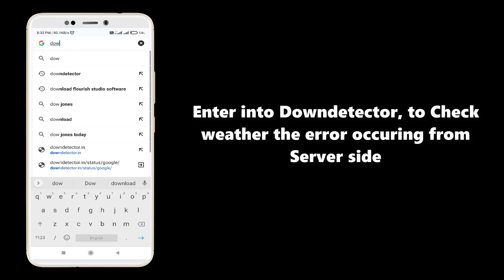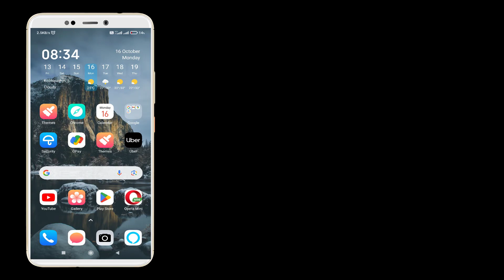Fix 500 internal server error Fix http 500 google chrome android mobile new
Thank You Everyone For Watching My Video  "How to Fix chrome error". This Video is Useful And You Learned Something Interesting.

And also You can send Super thanks

CHANNEL : @TECH TUBE